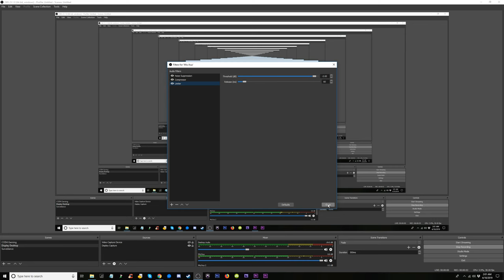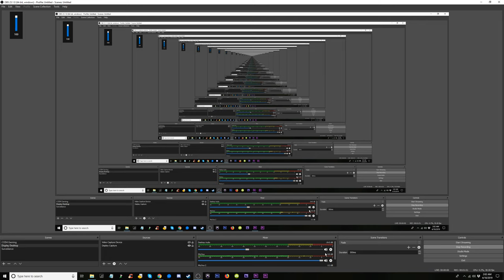OBS Compressor Tutorial Best Settings